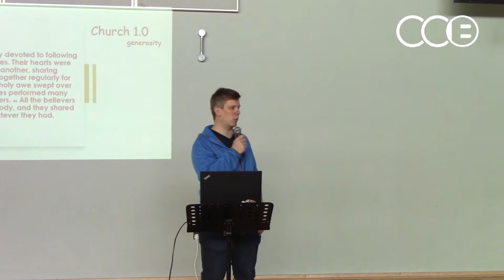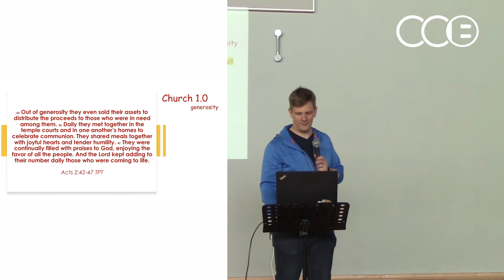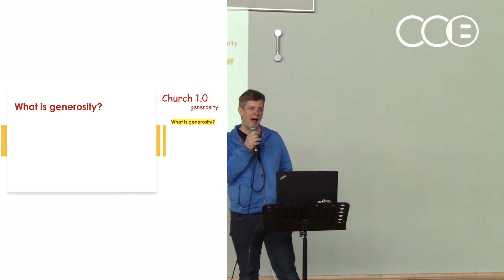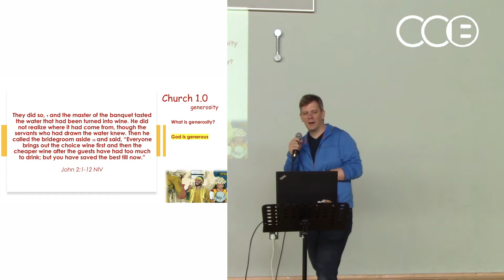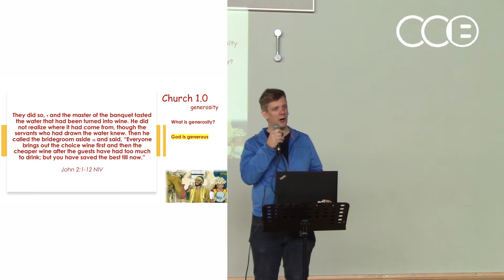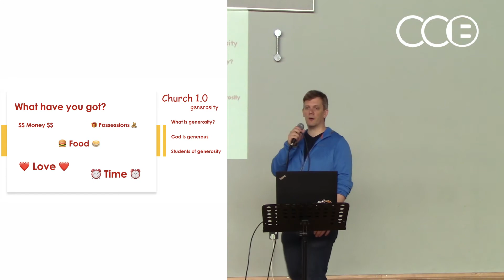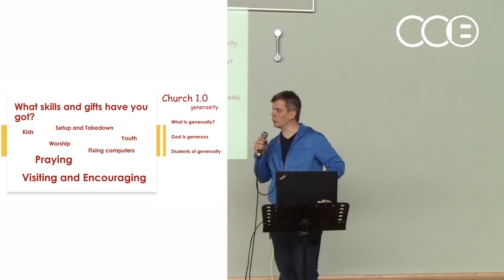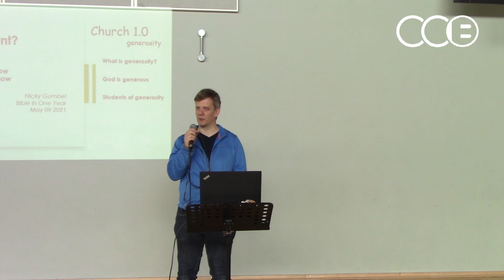Church 1.0: generosity